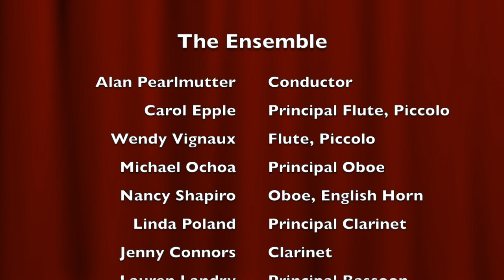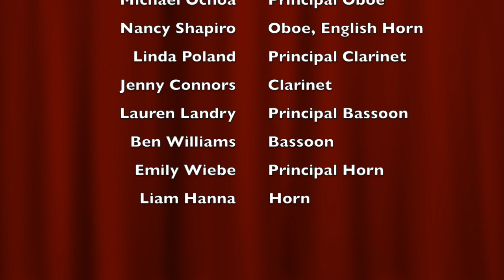Kammerwerke Double Wind Quintet - Serenade for Winds by Alec Wilder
This is a live concert performance by the KAMMERWERKE Double Wind Quintet performing Serenade for Winds by Alec Wilder in a program titled Favorites Old and New at First Parish Church, Bedford, Massachusetts on November 24, 2019.